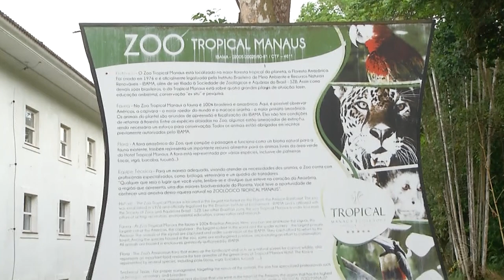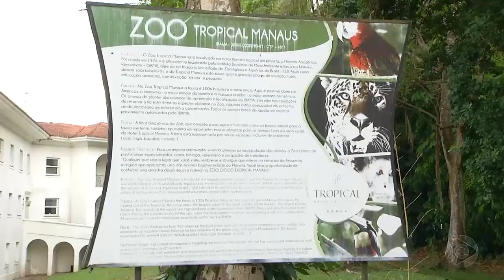Jornal Em Tempo 03 08 2019 3º Bloco